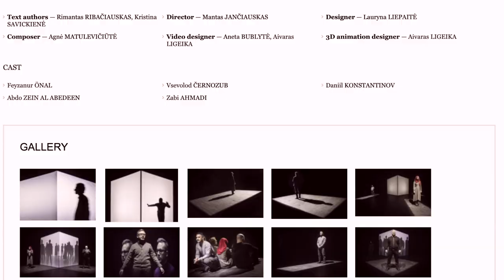Overcoming Cultural Shocks: How I overcame stereotypes and became more confident. Lithuania Part 2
In this video, I talk about how I overcame the challenges of stereotypes, integration problems, and cultural shocks during my first year in Europe. Moreover, I discuss the process of becoming mentally stronger and how I ended up having more confidence in myself after all the problems and challenges I faced.

I am a Turkish master’s degree student who is currently living in Germany. I have lived in Egypt and Lithuania and gathered ALOT of memories, gained MANY new perspectives, and learned VERY interesting facts about different cultures. Therefore, I aim to share my experiences and what I've learned in my journey with you.

Source of the interview video: 15min
Source of the pictures in minutes 5:10-5:15: Lithuanian National Drama Theatre